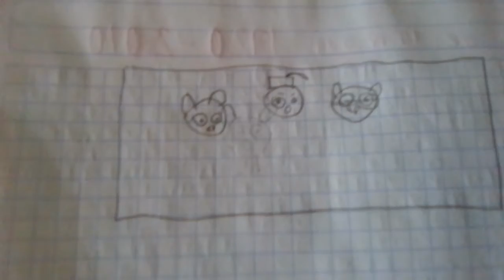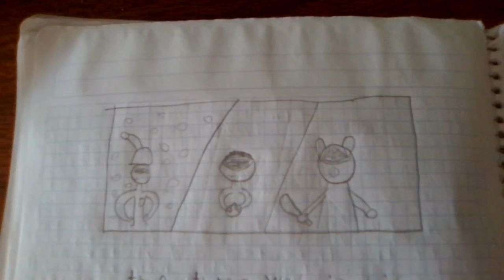The book 2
This the saga of Piggy book 2. Hope You guys enjoy!